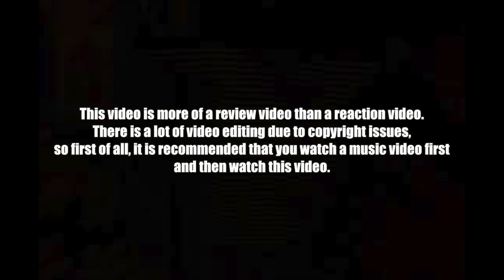🇲🇾🇰🇷🔥Korean Hiphop Junkie review - Joe Flizzow - KUASA ft. Azlan & The Typewriter (ENG SUB)